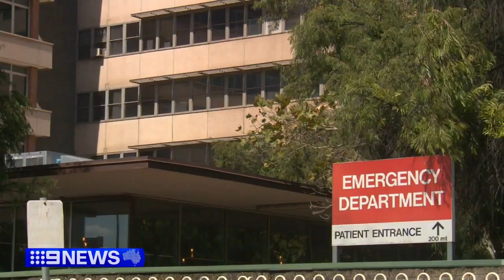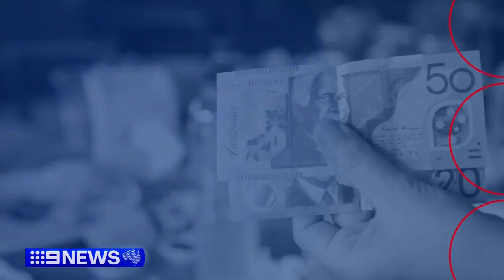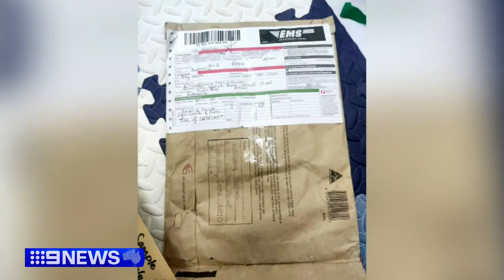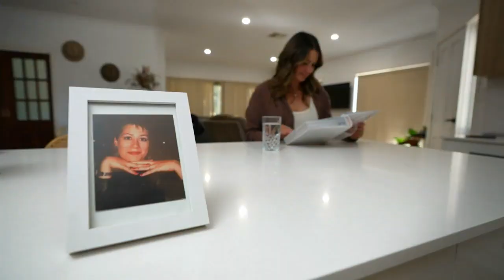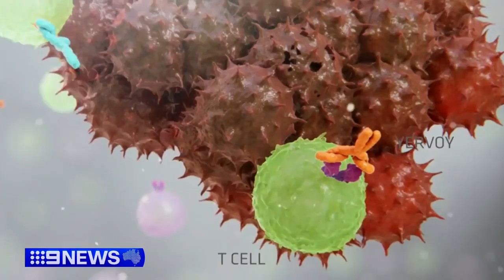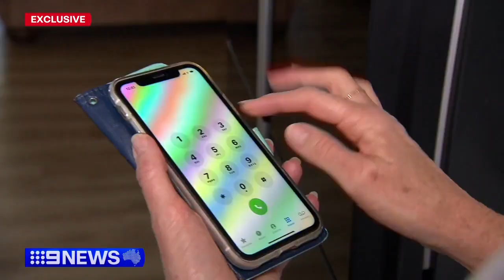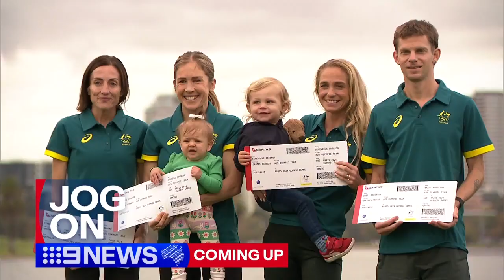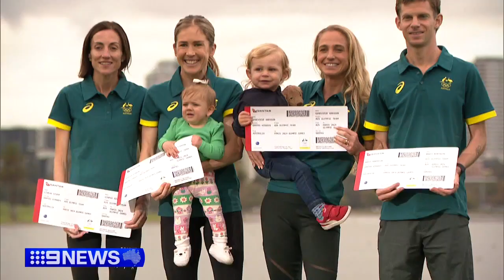Nine News Adelaide - 03/06/2024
Presented by Brenton Ragless, Kate Collins, Tom Rehn and Jessica Braithwaite.